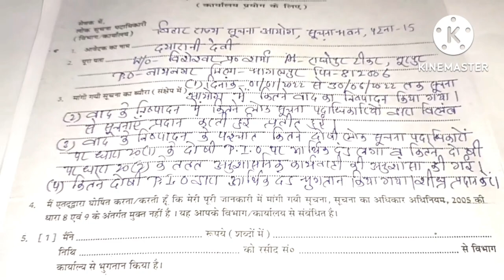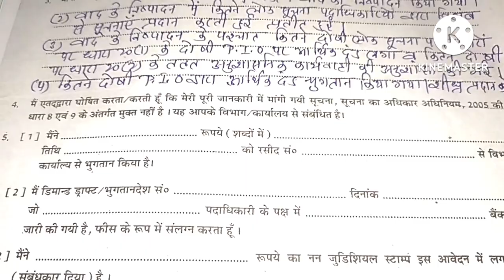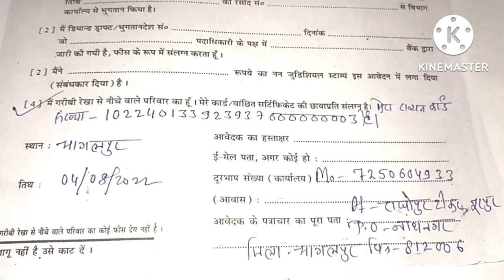rti👍How to file rti in SIC? सूचना आयोग में हो रहे भ्रष्टाचार का खुलासा कैसे करें